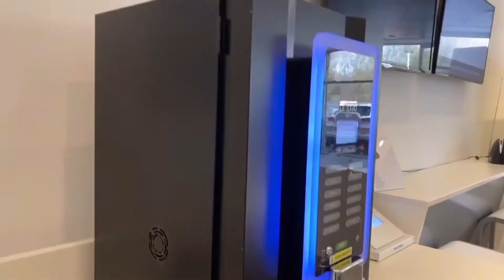2014 Honda CR-V EX Walk-Around